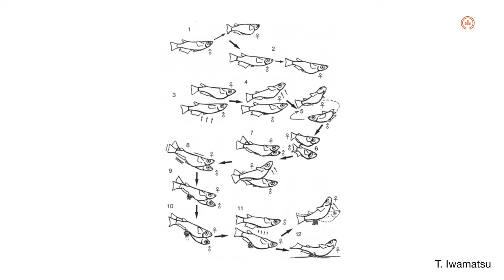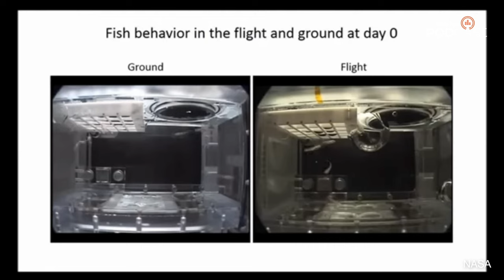ส่งปลาไปอวกาศทำไม | EP.100 | Starstuff เรื่องเล่าจากดวงดาว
ส่งปลาไปอวกาศทำไม ประวัติศาสตร์และความสำคัญของการส่งปลาไปอวกาศ และฉลองตอนที่ 100

ติดตามเรื่องราวของการส่งปลาไปอวกาศกับ เติ้ล - ณัฐนนท์ ดวงสูงเนิน และ ปั๊บ - ชยภัทร อาชีวระงับโรค ใน Starstuff ตอนนี้